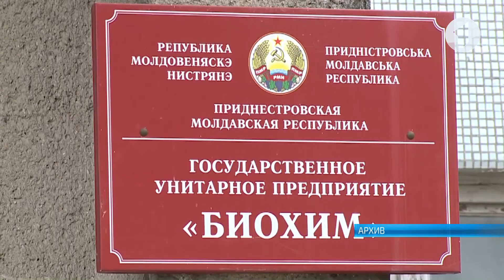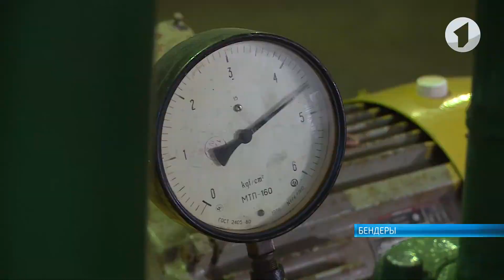Финансовая прозрачность – залог развития нашей экономики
Экономика Приднестровья – каковы перспективы, когда улучшения почувствуют граждане? Ответ – в работе отдельных предприятий. На ММЗ медленно возвращаются стабильность и уверенность в завтрашнем дне. Предприятие вырвалось из оков серых схем. Итог – более 22 млн долларов в экономику Приднестровья. Только за 7 месяцев этого года. И это лишь один пример. Приднестровская железная дорога, «Биохим», Молдавская ГРЭС. Никаких контрактов через посредников, никаких контрабандных и коррупционных схем, как это было в недавнем прошлом. Результат – выросли поступления в бюджет, в обменных пунктах появилась валюта. Финансовая прозрачность – залог развития нашей экономики. Это аксиома.